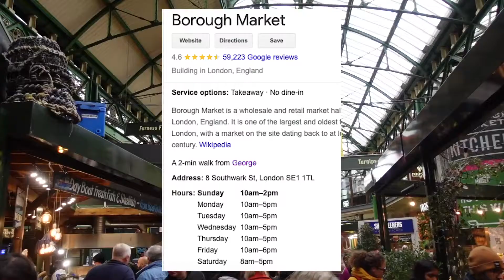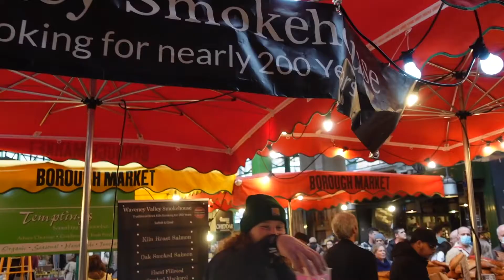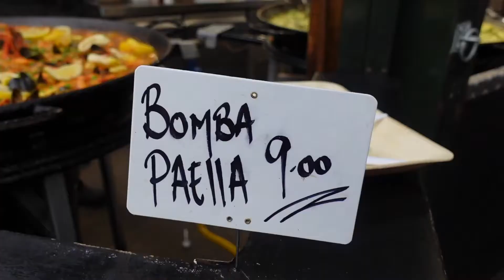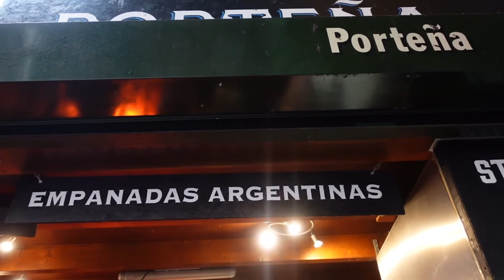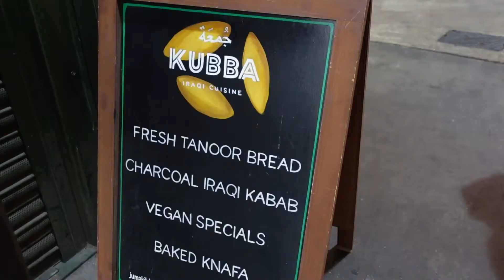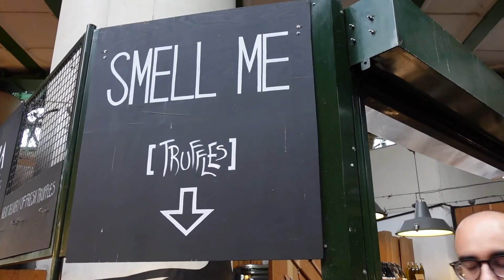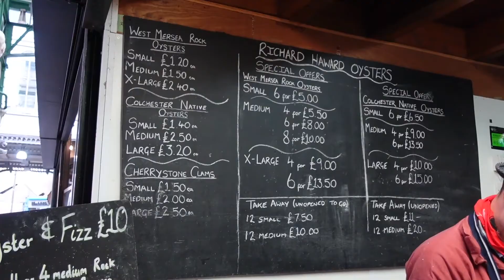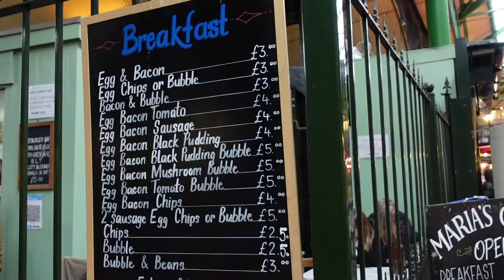LONDON EATS - cheap street food in Borough Market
BEST STREET FOOD AT BOROUGH MARKET with food enthusiast & sweetheart Vasi G - 5 Cheap eats in london